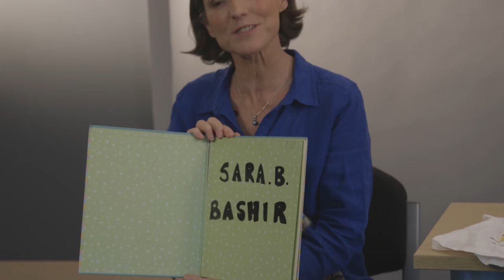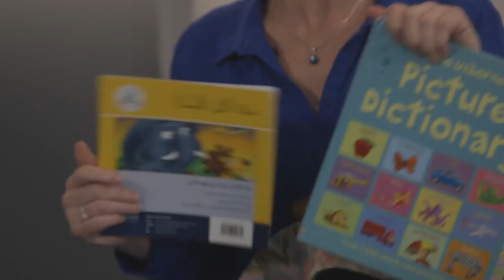Sara's Story - Cheltenham Welcomes Refugees - School Assembly Education Resource - Primary School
Cheltenham Welcomes Refugees has been working in Cheltenham since 2015 to provide support and resources for refugees and people seeking asylum in our town.

We've been working with local schools to present 'Sara's Story' - the tale of a girl and a lost rucksack. It's a way for children to ask questions about internation migration and geopolitical disruption in an accessible and narrative-based way.

We are very happy to be invited to schools in Gloucestershire to deliver this assembly and answer questions about one of the great humanitarian crises of modern times, as we work with very vulnerable and often-traumatised people who deserve to have their stories shared and understood.